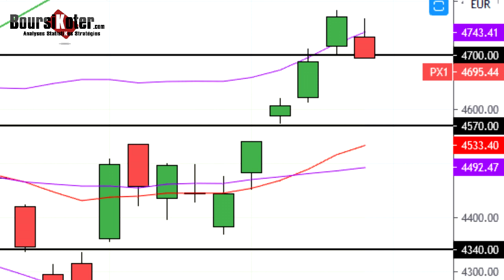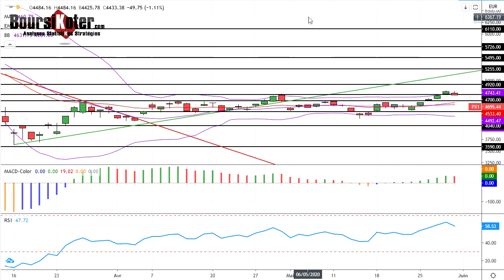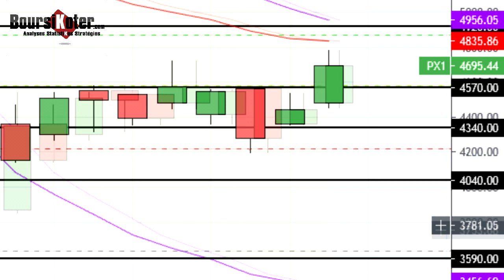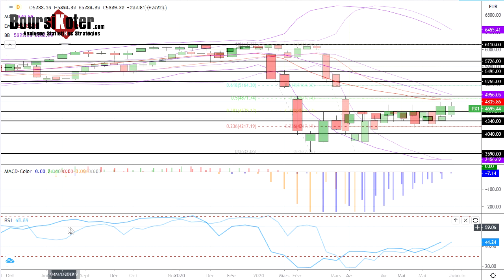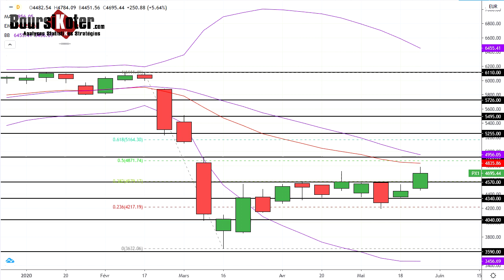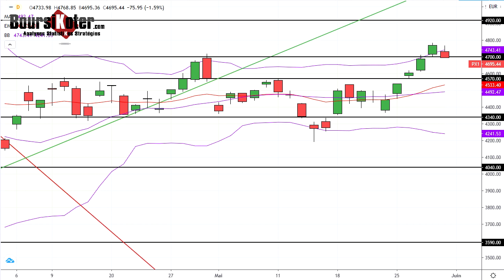CAC 40 Analyse technique du 29-05-2020 par boursikoter